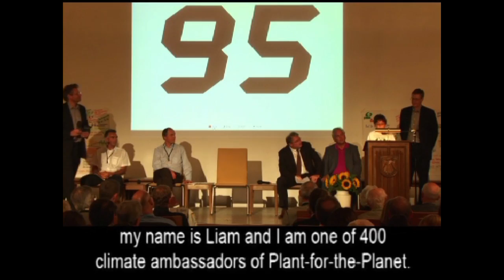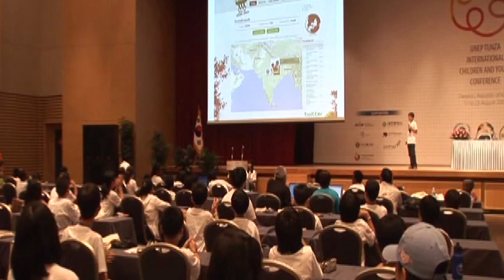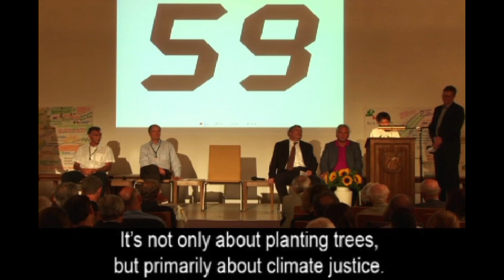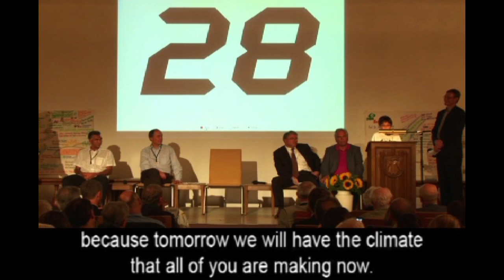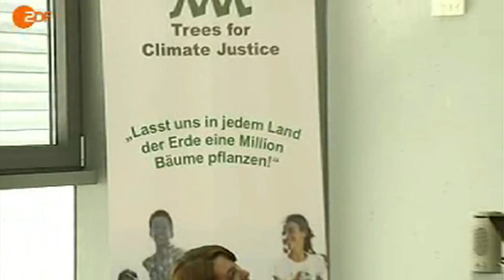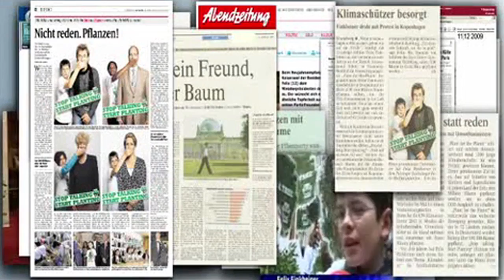Impressionen von Plant-for-the-Planet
Impressionen von Plant-for-the-Planet zur Geschichte, den Tätigkeiten und den Zielen der Schülerinitiative.
Enthalten sind Videos vom Stand bis September 2010.